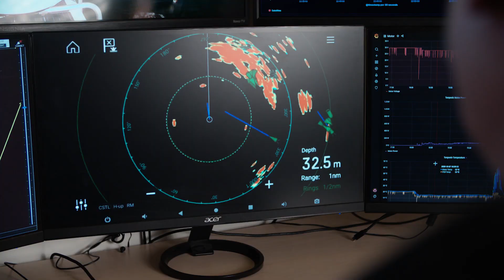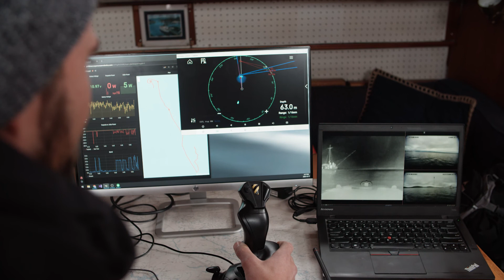Open Ocean Robotics - Blue Innovation Symposium Flash Talk